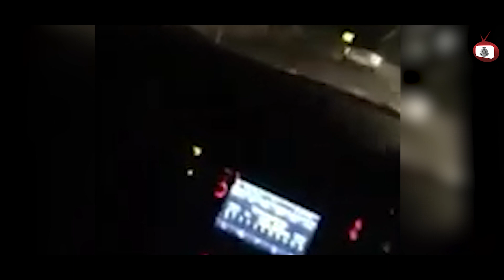KEJAR MENGEJAR DI ALOR GAJAH : SUSPEK DITAHAN RMPTVVIRAL 14 APRIL 2020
Selamat datang ke RMP TV yang dikendalikan sepenuhnya oleh pusat media operasi D6E Jabatan Siasatan Jenayah Bukit Aman, PDRM. Kupasan eksklusif isu- isu semasa dan hebahan tanpa henti.

RMP TV Admin